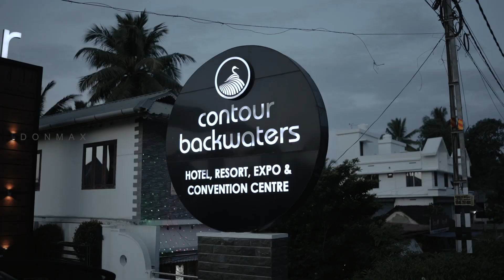Engagement highlights/Jacqueline & Roshan/ donmax media/2024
kerala Engagement